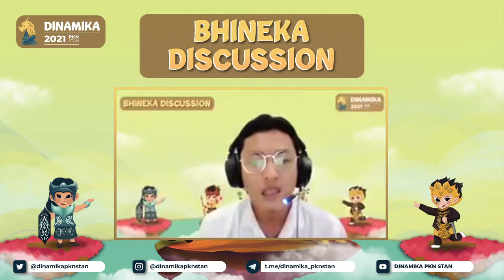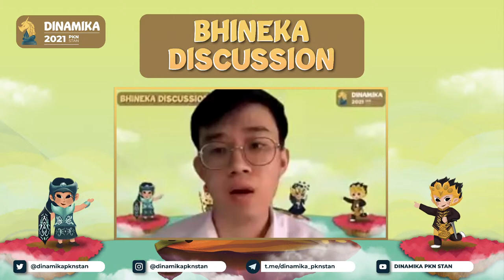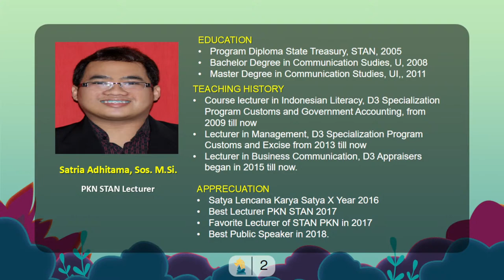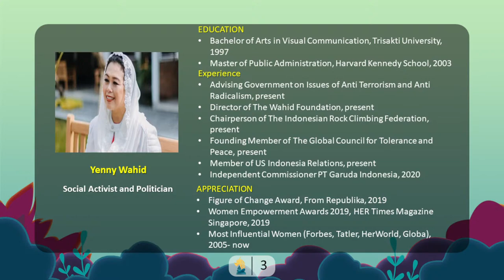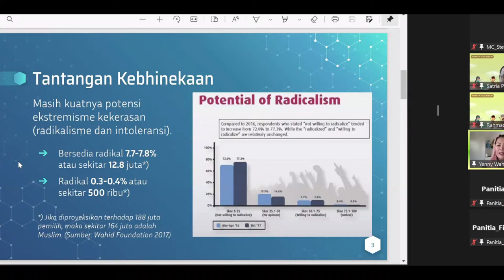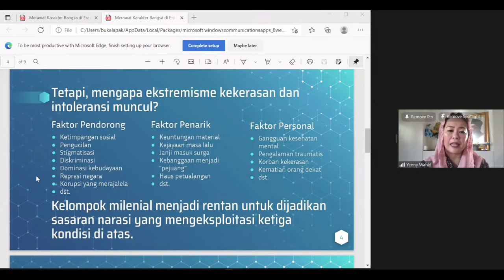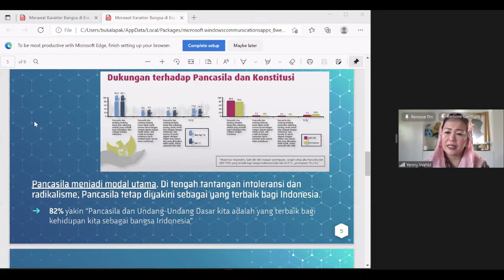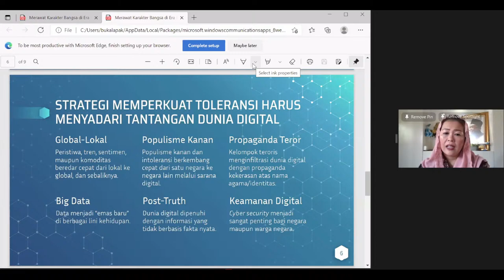Diskusi Kebinekaan Dinamika PKN STAN 2021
Diskusi Kebinekaan Dinamika PKN STAN 2021 merupakan rangkaian acara dalam rangka penyambutan mahasiswa baru PKN STAN melalui pemaparan materi dan diskusi mengenai pluralisme.

Menghadirkan narasumber: Ibu Zannuba Ariffah Chafsoh (Yenny Wahid)